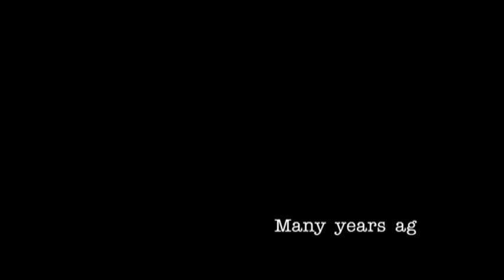World Ocean Day Message - Reduce, Reuse, Recycle Plastic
An initiative by Central Marine Fisheries Research Institute.Kochi